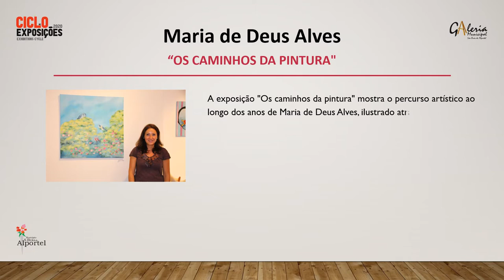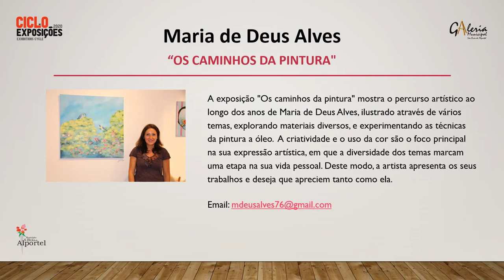Ciclo de Exposições 2020 | Exposição Virtual - Maria de Deus Alves